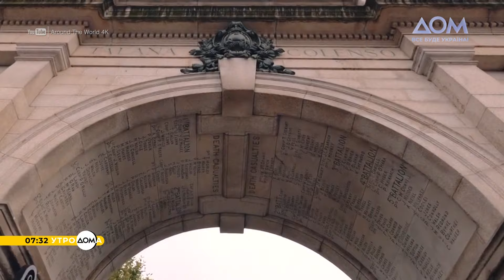Красивейший город Ирландии: почему необходимо посетить Дублин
Дублин – это спокойный, безопасный и один из самых тихих городов нашей планеты. Уровень преступности там почти нулевой, а шуметь, кричать и громко веселиться в нем не принято. Местные вызывают полицию, даже если лает соседская собака.
Дублинцы очень трудолюбивы. Работать они начинают еще в студенческие года. Но даже устроится бариста довольно непросто без надлежащего опыта.
Столица Ирландии привлекает туристов своей красотой. Памятники, дома и соборы, которым не одна сотня лет, придают городу особый шарм.
Узнать больше о сказочном Дублине вы сможете в сюжете "Утро Дома".